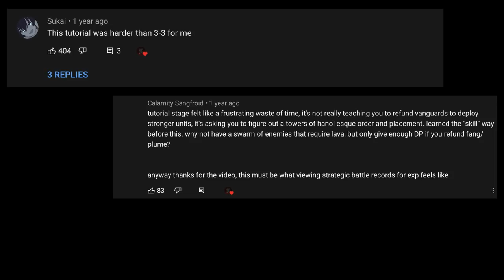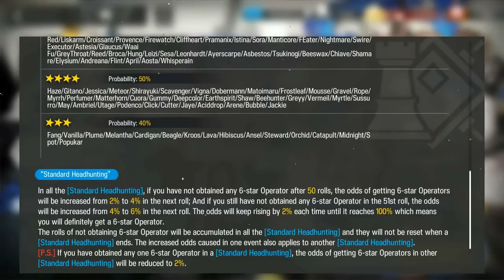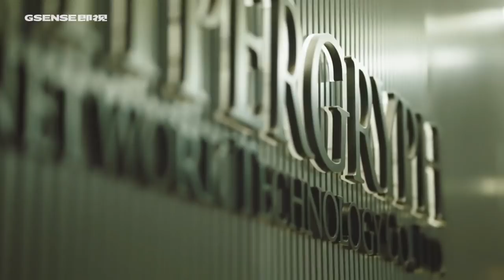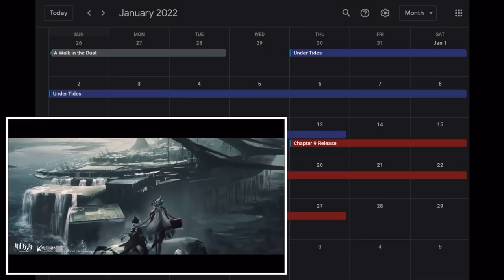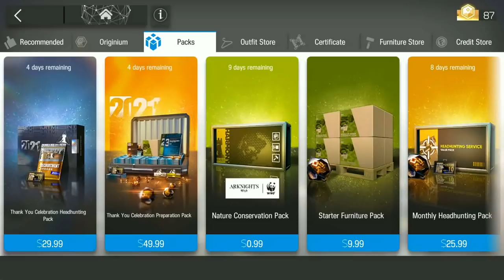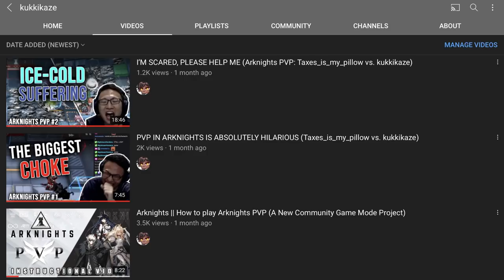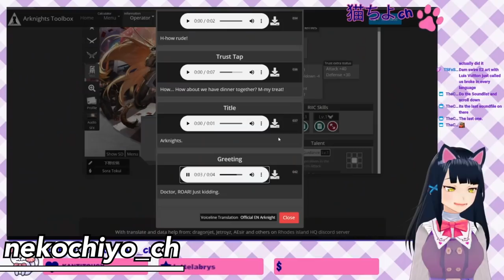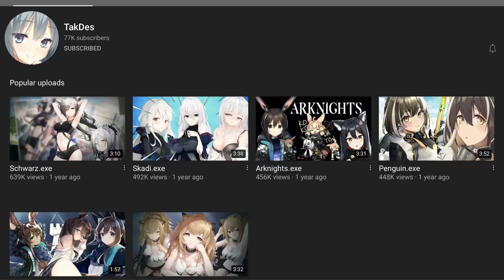Why Arknights is the Best Gacha Game Everyone Should Play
What makes Arknights still a fan favourite even after being around for 1 and 1/2 years? I’m going to share with you, why this game is the best gacha game you’ll ever play, with some conditions you probably need to fulfil to ensure you’re a good fit for the game. This game has been a big impact to my life, in a very strong, positive way. This video, shall be a documented story for my love for Arknights.

Timestamps:
0:00 - Intro
1:57 - Getting Started in Arknights
5:39 - Free to Play?
8:03 - Developers' Support
12:08 - Why Pay?
13:46 - Is Arknights a Lonely Game?
16:33 - Closing Message